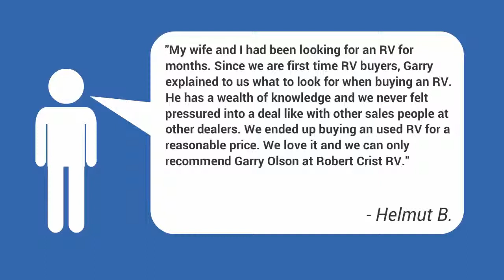5th Wheel for sale - 2016 Open Range RV Roamer Fifth Wheel RF316RLS - in Mesa AZ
5th Wheel for sale - 2016 Open Range RV Roamer Fifth Wheel RF316RLS - in Mesa AZ

2025 EAST MAIN ST.